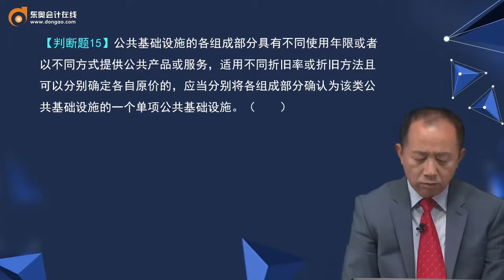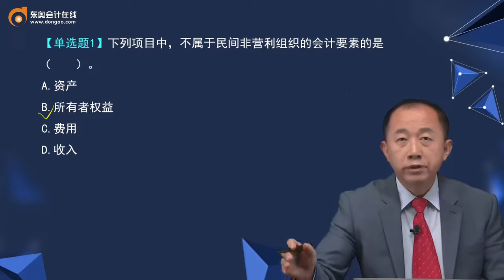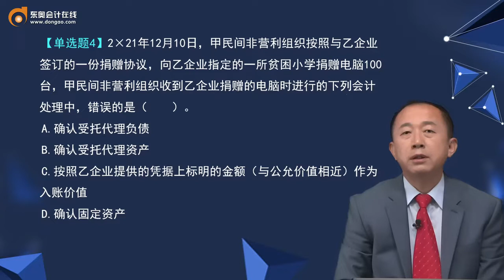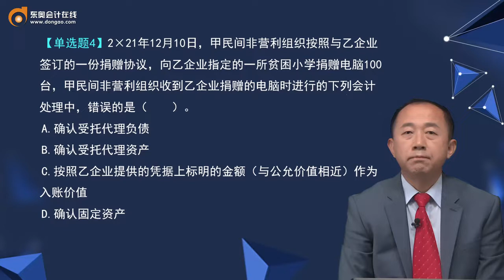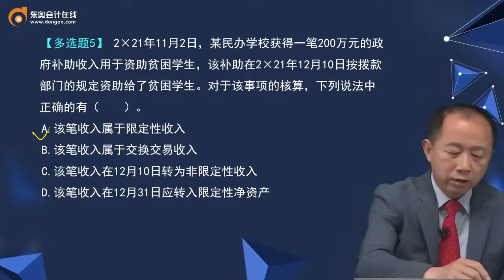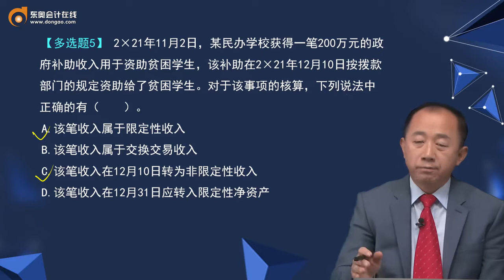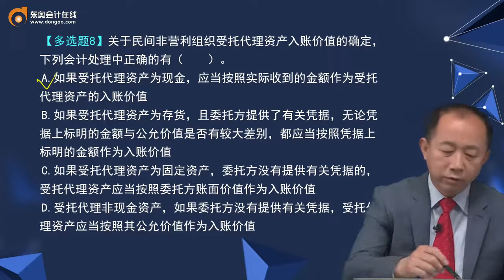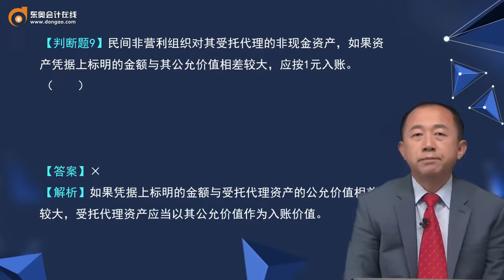2022 中级会计师 会计实务 张志凤 习题精讲班第24讲 政府会计，民间非营利组织会计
2022 中级会计师  会计实务  张志凤  习题精讲班